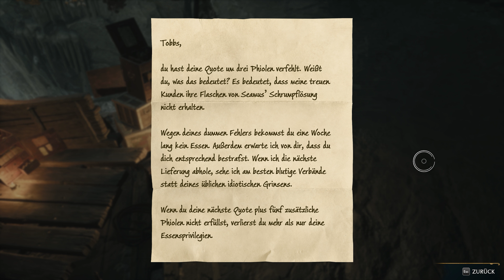Das Spinnennest - Hogwarts Legacy (Teil 24) 4k/60 Deutsch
Hogwarts Legacy ist ein fesselndes Open-World Action-Rollenspiel, das in der Welt spielt, die erstmals in den Harry Potter Büchern vorgestellt wurde. Begib dich auf eine Reise durch vertraute und neue Schauplätze, während du magische Tierwesen erforschst und entdeckst, deinen Charakter anpasst, Tränke braust, Zaubersprüche meisterst, Talente verbesserst und die Hexe oder der Zauberer wirst, die du sein möchtest. Erlebe Hogwarts im 19. Jahrhundert. Dein Charakter ist ein Schüler, der den Schlüssel zu einem uralten Geheimnis besitzt, das die Welt der Zauberei auseinander zu reißen droht. Finde Verbündete, kämpfe gegen Schwarze Magie und entscheide letztlich über das Schicksal der Welt der Zauberei. Dein Vermächtnis ist das, was du daraus machst. Lebe das Ungeschriebene.

PC zum Zeitpunkt der Aufnahme:
PC Peripheriegeräte:
Main monitor: LG UltraGear 27GN950-B 27"
Monitor2: LG UltraGear 27GN950-B 27"
Mouse: Logitech G502 Proteus Spectrum
Mousepad: Corsair MM200 Extended Edition
Keyboard: Corsair K95 RGB Platinum MX Brown
Headphone: Sennheiser HD 650
Microphone: Auna MIC-900B USB
Webcam: Logitech C922 Pro Stream Webcam
VR Headset: Valve Index
Connection: 1000 Mbit/s down / 50 Mbit/s up

PC Spezifikationen:
CPU: AMD Ryzen 9 5950X
Mainboard: ASUS ROG Crosshair VIII Hero
Graphics card: MSI 3090 Suprim X
RAM: G.Skill Trident Z Neo DIMM kit 32GB
Harddisk: PNY 2TB m.2 NVMe
Harddisk: Gigabyte Aorus 2TB m.2 NVMe
Harddisk2: SanDisk SSD Plus 240GB
Harddisk3: Toshiba DT01ACA 2TB
Case: Lian Li 011Dynamic XL
Power supply: be quiet! Straight Power 11 1000W
CPU-fan: NZXT Kraken Z73